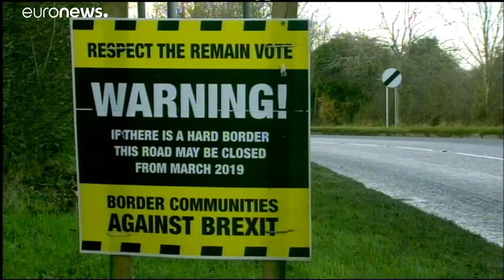Theresa May: "Il Regno Unito rischia di rimanere nell'UE"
Secondo Theresa May, se martedì il Parlamento non approverà il piano Brexit negoziato con l'Europa, molto più probabile del no-deal, che è una soluzione che non vogliono nemmeno i laburisti, sarà la permanenza del Regno Unito nell'UE…